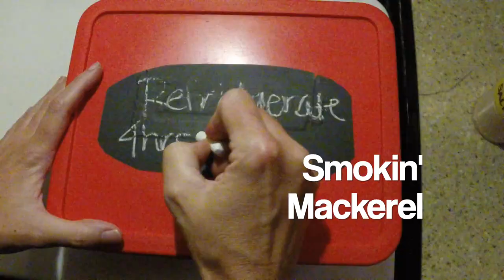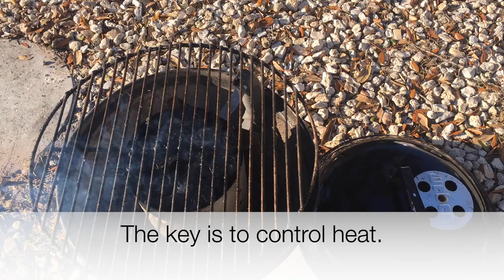Catch & Cook Spanish Mackerel | Smoked Mackerel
Welcome back to Fish Like Us!  Today we're going to show you how to Catch & Cook Spanish Mackerel.  Smoked Mackerel is one of our favorite recipes.  This hearty fish is full of good-for-you fats and resulting flavor which melts in your mouth.  The great thing about Spanish Mackerel is their annual return to the warm waters of Florida during the cold winter months.  One hears rumor of 'Mackerel runs' on the beaches, and off they go to try and catch one.  Mackerel hit like a ton of bricks, run hard and give a good fight.  The best part is, where you find one you find many.  Knowing this means you have a good chance of getting into several of them once you've hooked one!  Mackerel run in schools, and they're traveling fast.  They are often found inshore eating bait fish, small fish, and just about anything in their path.  Knowing this leaves the methods of catching them open to a variety of tips and tricks, but we have found that they like the troll and they'll hit what we're fishing.  Like most fish Spanish Mackerel are best eaten fresh.  With an abundance of fresh oils the sooner you cook them, the better.  Watch our previous Catch & Cook videos and read our Catch & Cook articles in the Coastal Angler for foundational principals of Catch & Cook methods.  We've taken our time to explain processes of cooking we enjoy with fish species they compliment.  Smoked Mackerel is this months article, and we guarantee it will leave you wanting to Catch & Cook Spanish Mackerel, Sheepshead, Trout, or any other species you catch!  The more fish you try, the more you'll get to know their flavors and how to pair cooking methods to match their uniqueness.  We like to experiment with varied cooking and seasoning techniques the same way we vary what fish we're after and how to catch them.  The more we practice, the better we get.  Then one day we're able to put all the pieces of the puzzle together and voila!  We have a Catch & Cook combination that we can rely on for friends, family, and feasts.  After all, nothing brings the neighborhood together like fish tacos!  Or in this case, smoked fish tacos. Yum!  If you're new to our channel, we encourage you to take a look through the playlists to find your niche.  Whether it's Catch & Cook, How-to videos, or simply watching a good fish story we put a little out there for everyone.  Being big fans of cooking at home and even bigger fans of eating delicious food, Catch & Cook videos are some of our favorites and this Catch & Cook Spanish Mackerel video is a fun one to watch.  For those of you watching AND reading this description in its entirety, subscribe to our blog below and receive a PDF of our top three Mackerel recipes which include Smoked Mackerel, Broiled Mackerel, and Oven-roasted Mackerel!  We wish you the best in catching BIG fish and look forward to seeing you on the water! 😎

If you enjoyed our video please like us here

Thank you Riot for ‘Coffee Stains’, and The Green Orbs for 'Springtime Family Band' as provided by YouTube!

We look forward to seeing you on the water!  😎